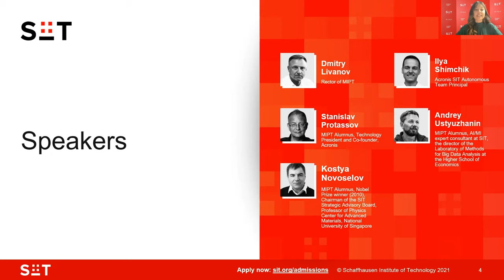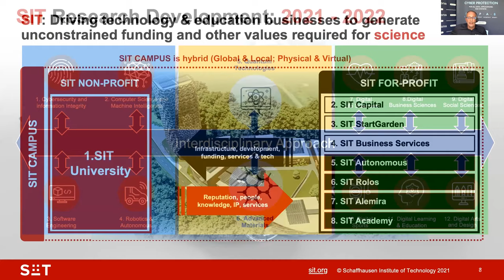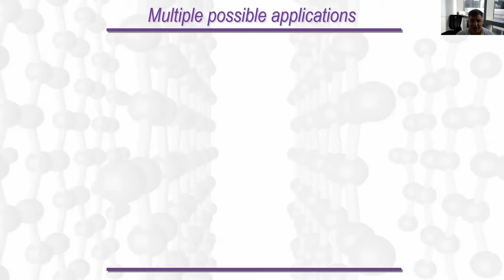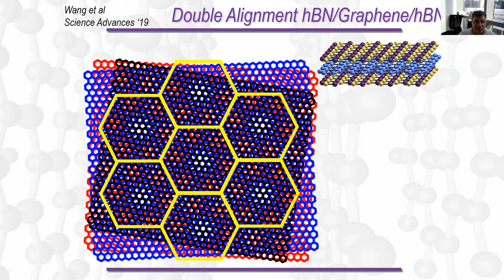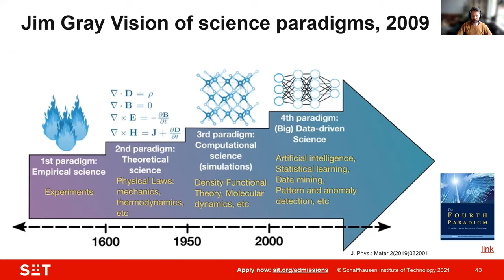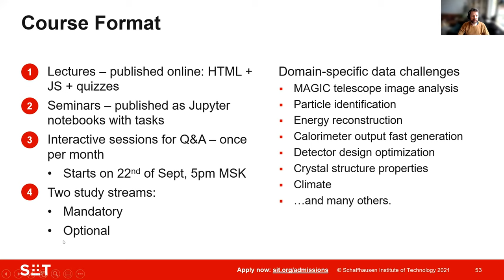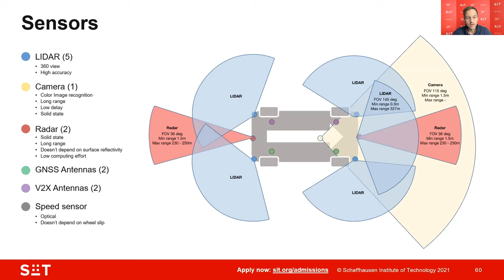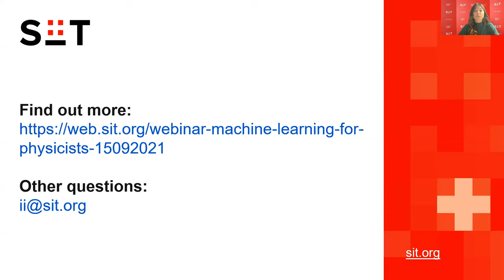Machine Learning for Physicists // September, 2021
Discover why Machine Learning for Physicists is a good fit for you.

Meet the speakers:
• Dmitry Livanov, Rector of MIPT
• Stanislav Protassov, MIPT Alumnus, Technology President and Co-founder, Acronis
• Kostya Novoselov, MIPT Alumnus, Nobel Prize winner (2010), Chairman of the SIT Strategic Advisory Board, Professor of Physics Center for Advanced Materials, National University of Singapore
• Andrey Ustyuzhanin, MIPT, AI/MI expert consultant at SIT, the director of the Laboratory of Methods for Big Data Analysis at the Higher School of Economics
• Ilya Shimchik, Acronis SIT Autonomous Team Principal